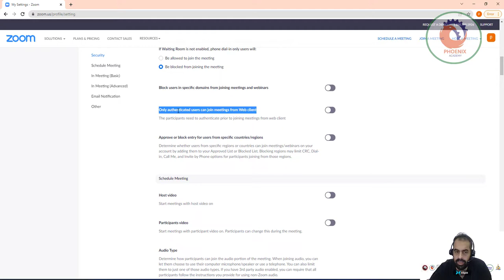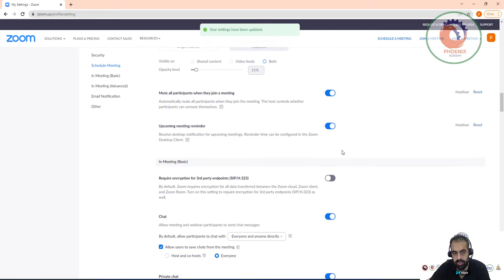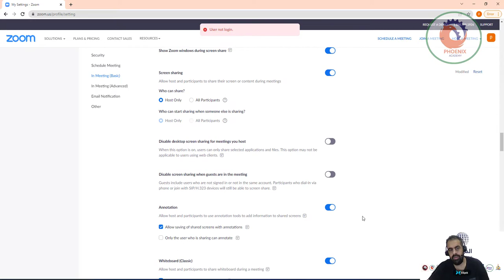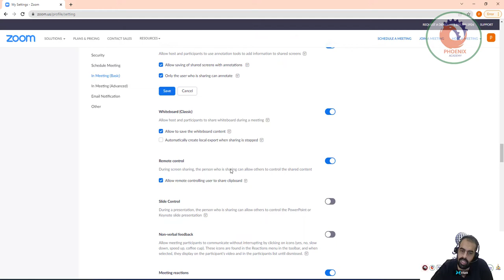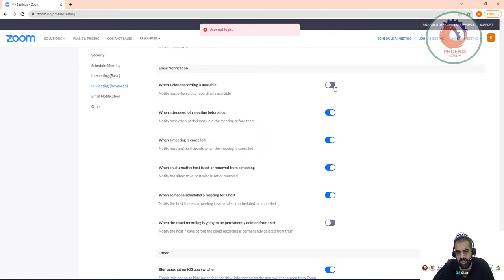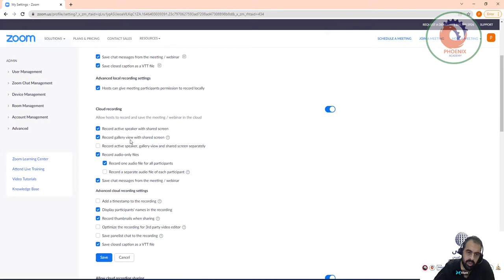اعدادات حساب الزووم